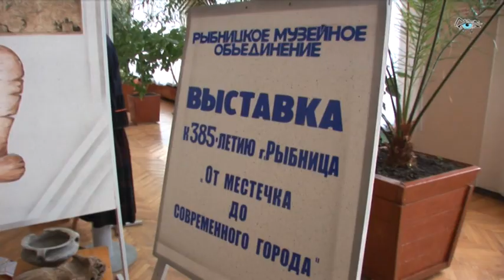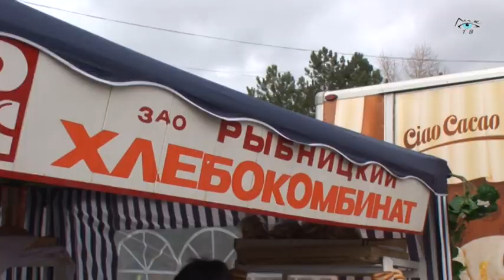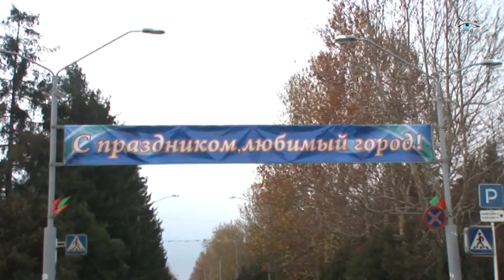Рыбница-город на Днестре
Рыбница-город на Днестре. Фильм о Рыбнице